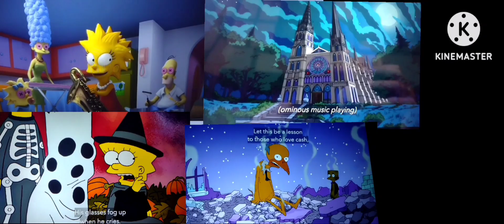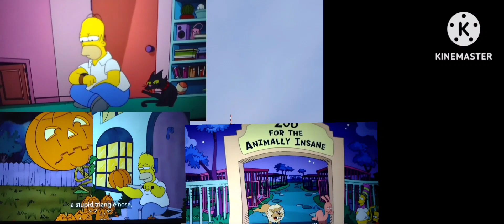The Days 2 (2013)